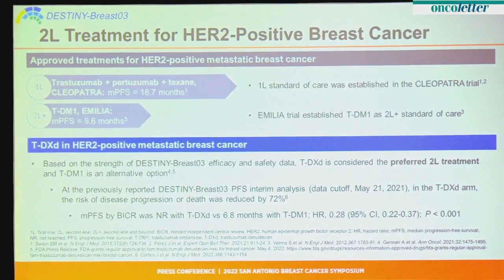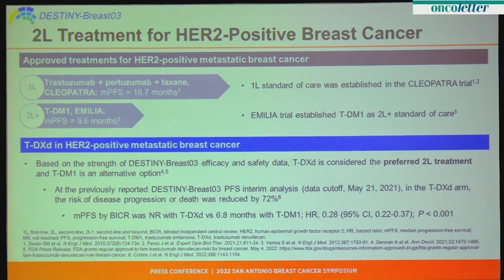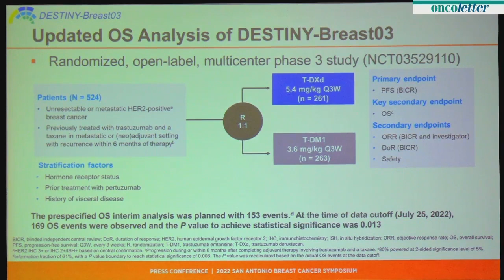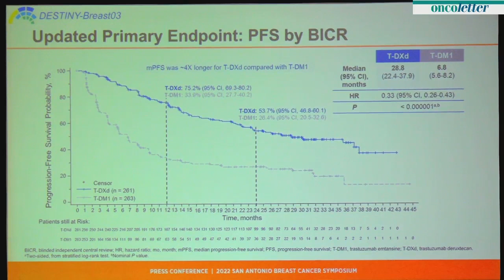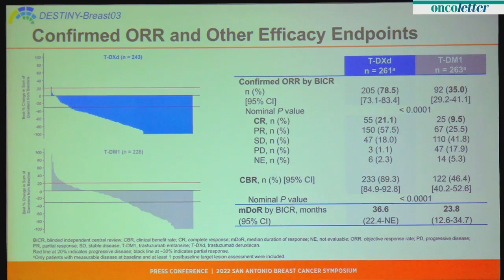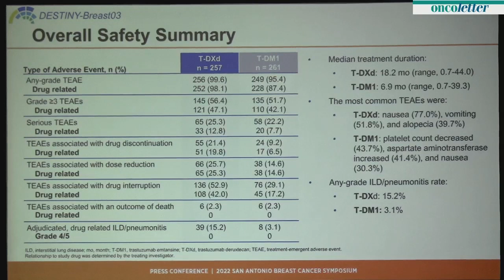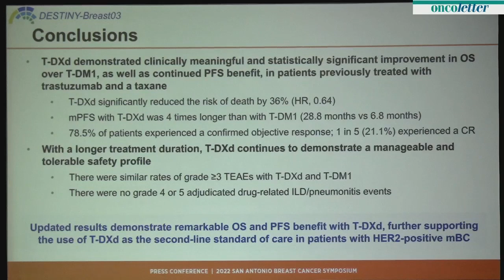SABCS 2022: Updated survival results of the randomized, phase 3 study DESTINY-Breast03 + Q & A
Trastuzumab deruxtecan versus trastuzumab emtansine in patients with HER2-positive metastatic breast cancer: Updated survival results of the randomized, phase 3 study DESTINY-Breast03